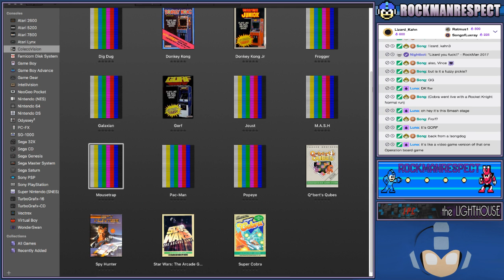Colecovision: MASH & Popeye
Rock's reactions to MASH and Popeye for Colecovision -- Watch live